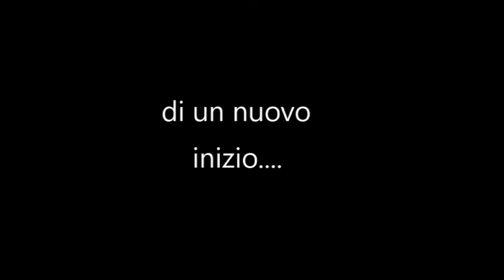Albertello - TRAILER UFFICIALE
Trailer ufficiale del nuovo capitolo del fumetto di Albert ad opera dell'artista Zingoni Marco, a breve disponibile in tutte le classi del Volta